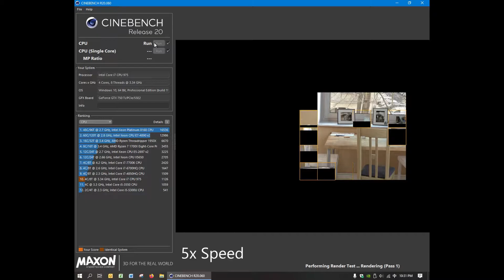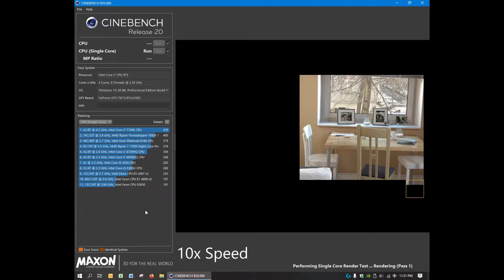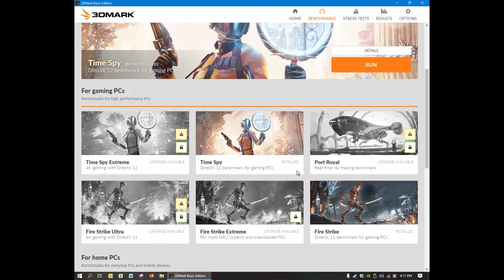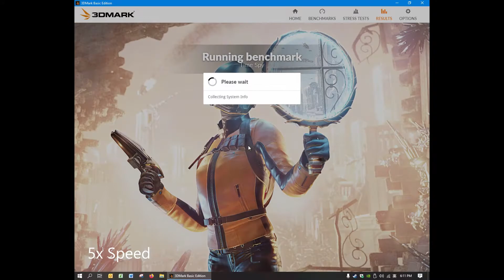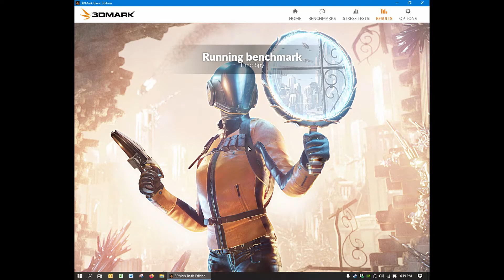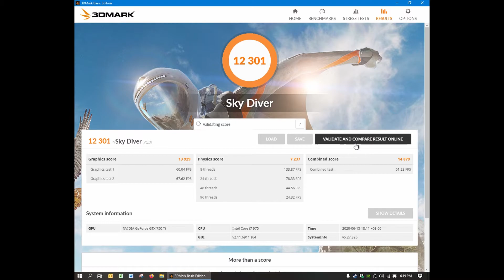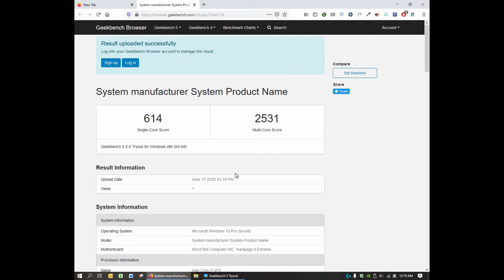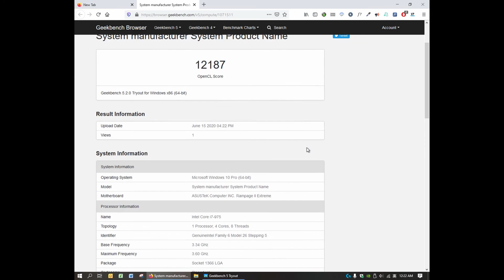Benchmarking my PC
Yes, my mac died so here I'm using an alternative option - PC.
You can see how fast the world is going... 10 years ago, it was a gaming PC, now it's just a computer quite better than an office laptop from 2020. I was planning to run Fire Strike in 3DMark, but it kept crashing so I had to come to the Sky Diver. (other games expect this would crash)
For the reason why the video size looks weird is because of my actual screen resolution of 1280x1024.

Specs: (Some of the components were too old, so it was replaced in 2015. Full information via my website)
Motherboard: ASUS ROG Rampage II Extreme
Year Built: Mid 2009
CPU: Intel Core i7 975 Extreme Edition D0 (ES)
Storage: Intel SSD 240GB + WD HDD 500GB + WD HDD 500GB
Optical Drive: ASUS DRW-24B1ST
RAM: 24GB 1333 MHz DDR3 DIMM (HyperX 4GB x6)
GPU: NVIDIA GeForce GTX 750 Ti with 2GB GDDR5 RAM (EVGA 02G-P4-3759-KB)

App Credits:
Benchmarks: Cinebench R20, 3DMark, Geekbench 5